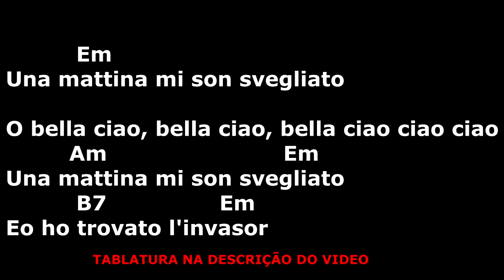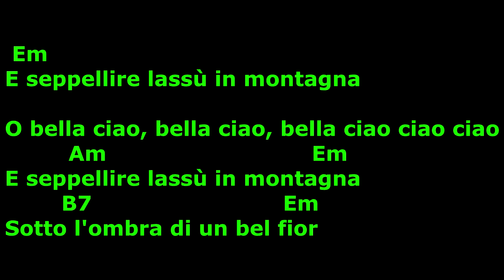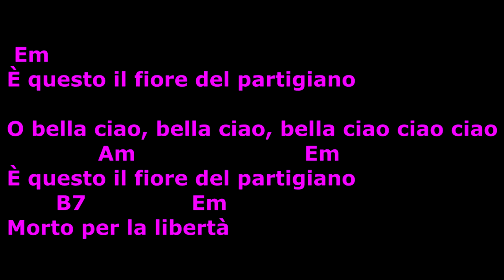Cifra, Letra e Musica - Bella Ciao - Modena City Ramblers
Primeira parte
E|-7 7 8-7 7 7 |
B|---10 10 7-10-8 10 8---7 |
G| 9 9 9 |
D| |
A| |
E| |

G| 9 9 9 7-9 |
D| 9 |
A| |
E| |

Segunda Parte
E| |
B| |
G| 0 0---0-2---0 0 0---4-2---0 |
D|---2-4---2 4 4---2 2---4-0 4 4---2--| (2x)
A|-2 2 |
E| |

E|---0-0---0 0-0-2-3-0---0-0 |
B| 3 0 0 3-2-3 |
G| |
D| | (2x)
A| |
E| |

Terceira Parte
D| | (2x)
A| |
E| |

E| |
B| |
A|-2 2 |
E| |

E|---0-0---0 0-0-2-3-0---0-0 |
G| |
D| | (2x)
A| |
E| |

E| |
B| |
A|-2 2 |
E| |

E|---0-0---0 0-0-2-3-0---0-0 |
G| |
D| | (2x)
A| |
E| |